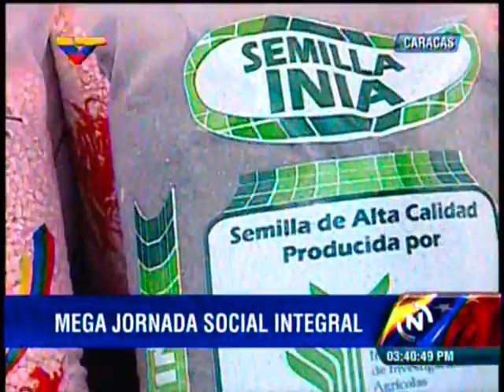Carlos Osorio: Producen con insumos que traen con dólar preferencial y luego quieren especular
“Estamos dedicados a fortalecer nuestra producción primaria, es la meta que nos hemos puesto”, aseguró este sábado el ministro del despacho presidencial y vicepresidente de Seguridad y Soberanía Alimentaria, Carlos Osorio.